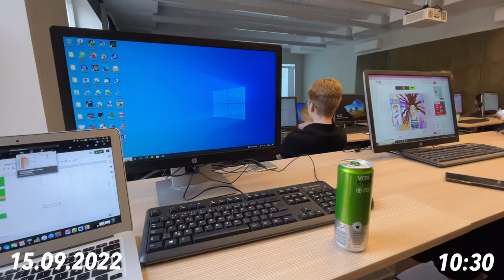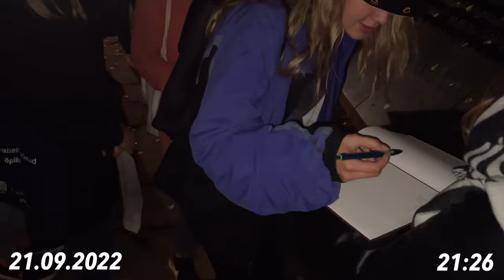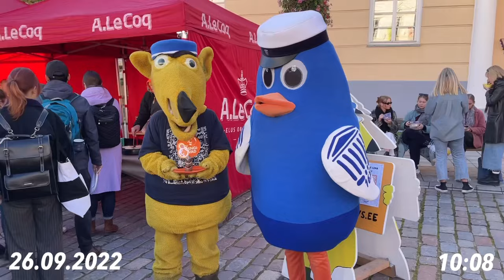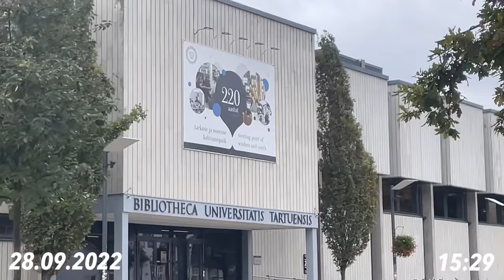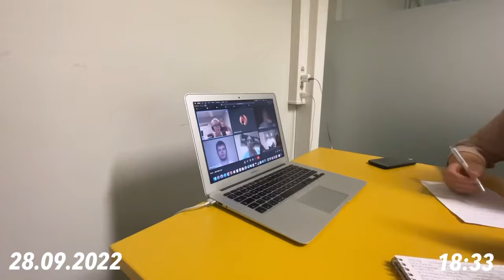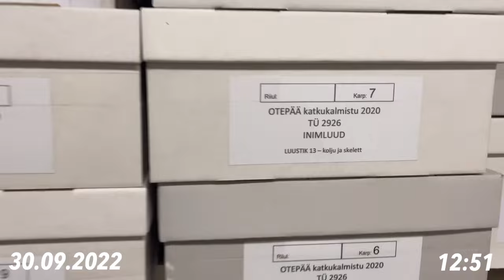SEPTEMBRI VLOG 2. OSA (Tartu Tudengipäevad 2022 + kolin ühikasse)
hello hello !! selles osas näete mu teise õppeaasta algust Tartu Ülikoolis. võtan teid kaasa Tartu Tudengipäevad 2022 sügishooaja üritustele, näitan, kuidas ühikasse kolin ja näitanka Bubbly Boba uue joogi launchi :) ühesõnaga, quality content !